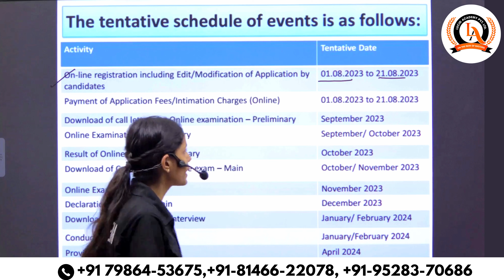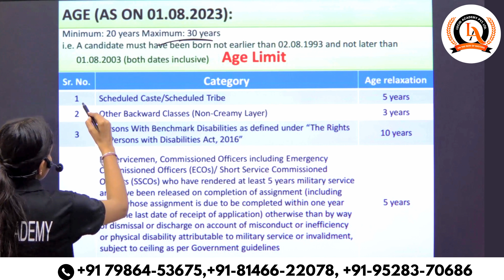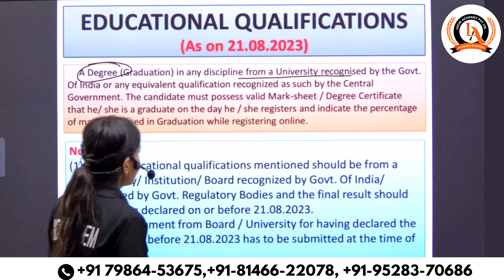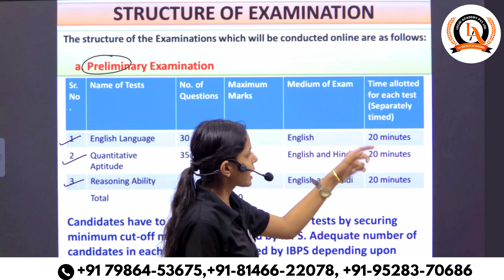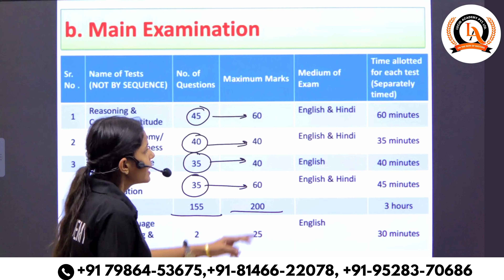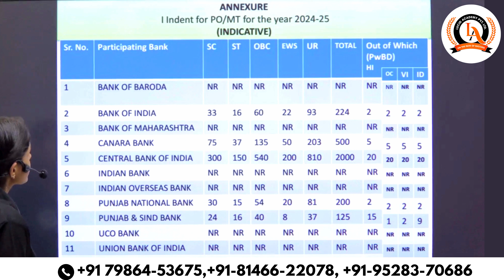IBPS PO 2023 Notification Out | IBPS Clerk Syllabus 2023 | Lucid Academy Patiala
IBPS PO mains exam will be conducted on November 5, 2023. IBPS PO selection comprises the prelims exam, mains exam, and interview. The prelims exam comprises Quantitative Aptitude, Reasoning Ability, and English Language.

ibps po notification 2023,ibps po syllabus 2023,ibps po,ibps po form fill up 2023,ibps po previous year question paper,ibps po preparation 2023,ibps po salary
ibps po interview,ibps po salary 2023,ibps po cut off 2022,ibps po reasoning classes,ibps po final expected cut off 2023,ibps po syllabus
ibps po 2023,ibps po notification 2023,ibps rrb po,ibps po syllabus 2023,ibps clerk notification 2023,ibps po
ibps rrb po exam analysis 2023,ibps rrb notification 2023,ibps clerk form fill up 2023,ibps rrb form fill up 2023
ibps clerk syllabus 2023,ibps po form fill up 2023,ibps clerk previous year question paper,ibps po notification 2021